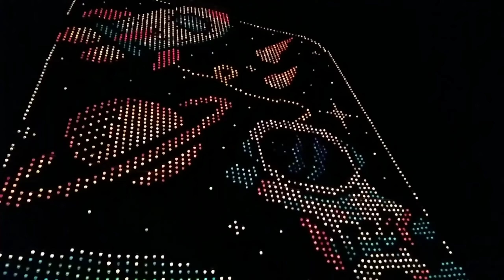Lapidado 12mts Turma Albatroz e TNT - by Yuri Emoção zl